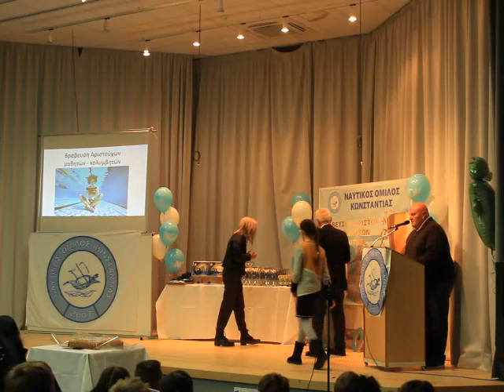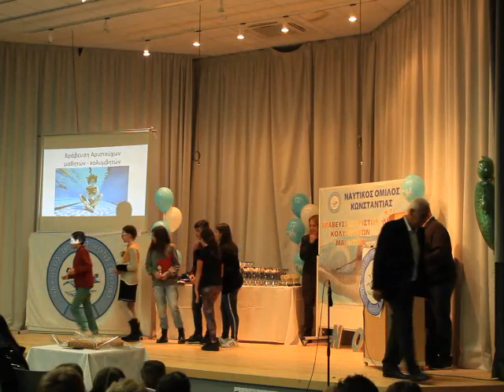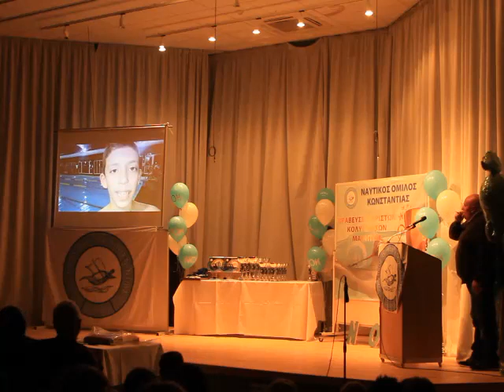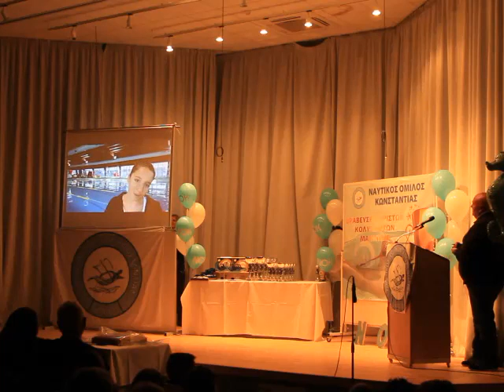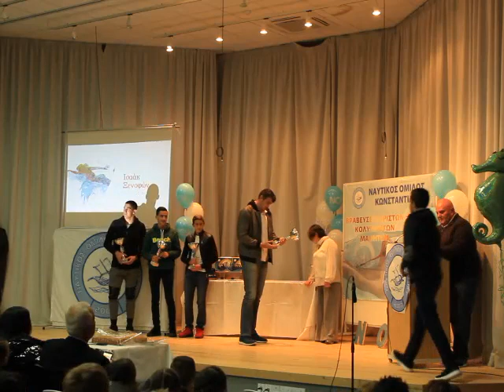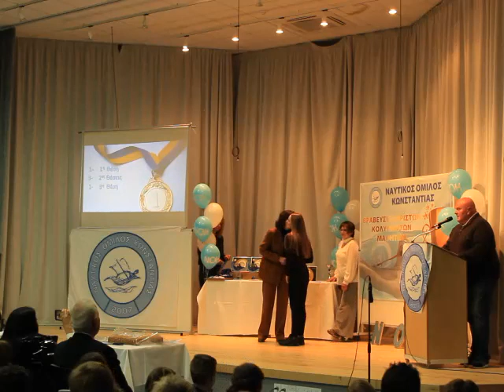Ναυτικός Όμιλος Κωνσταντίας. Βραβεύσεις 2018 Μέρος 1ον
Οι βραβεύσεις των αριστούχων μαθητών - αθλητών για το 2018. Σάββατο 9/2/2019 Τεχνική σχολή Παραλιμνίου.